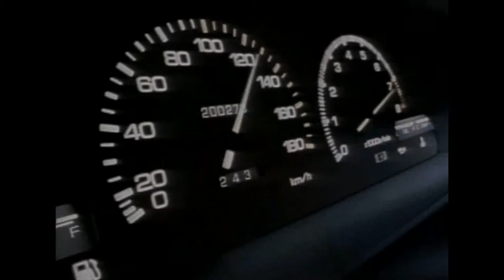AMV - Drop a Gear {Initial D}